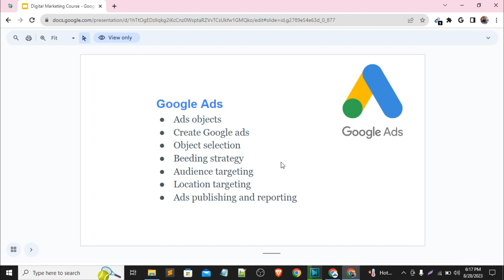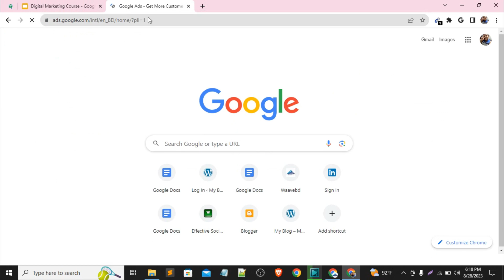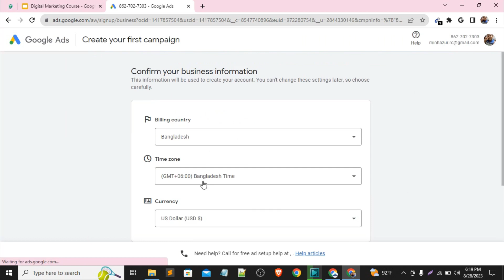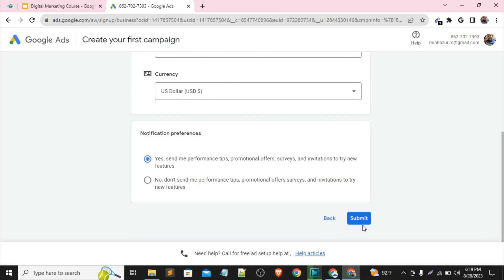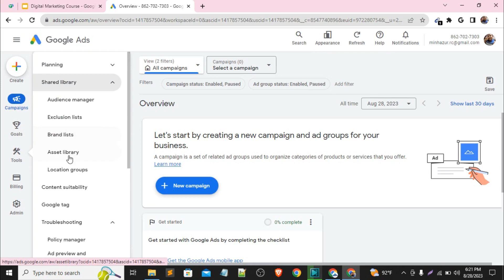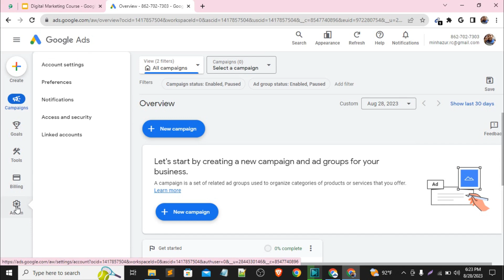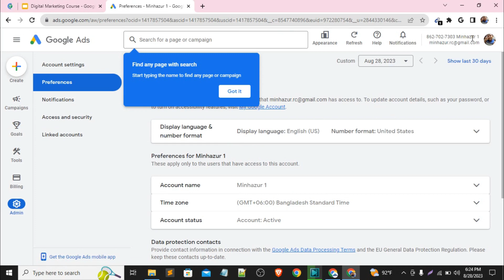How to create Google Ads account 2023 || Class 22 || DM 10 || Waavebd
আসসালামুয়ালাইকুম,
ধন্যবাদ.
how to create google adwords account
create a google ads account
how to create google ads account 2023 bangla
কিভাবে গুগল এডস একাউন্ট তৈরি করবেন
create google adwords account
google ads account create
google adwords bangla tutorial
create a new google ads account